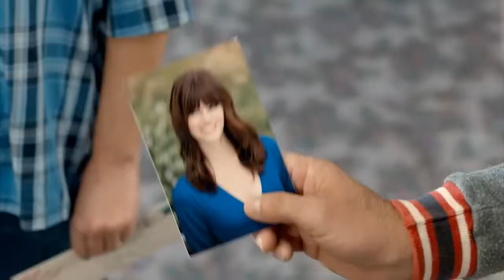Трейлер фильма "Тупой и еще тупее 2 / Dumb and Dumber To" (Русский трейлер - 2014)